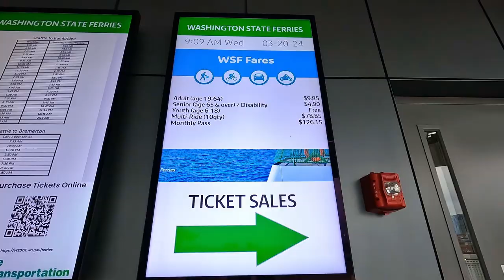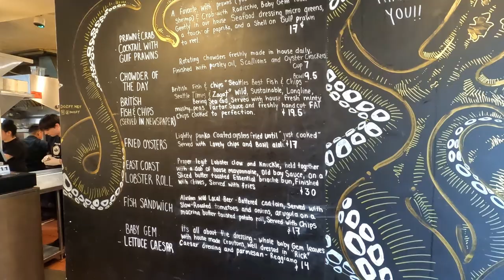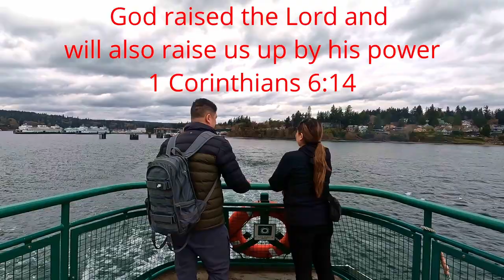Short Trip to Bainbridge Island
Food & Travel Vlog